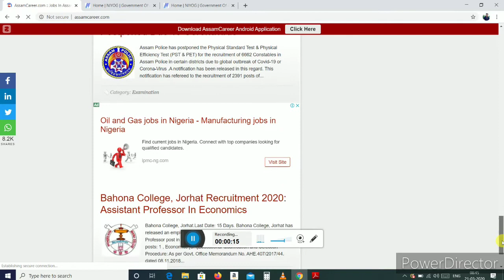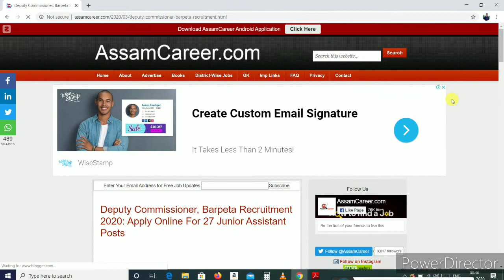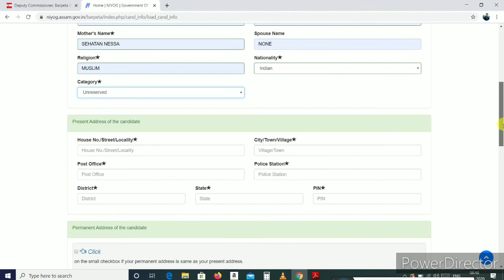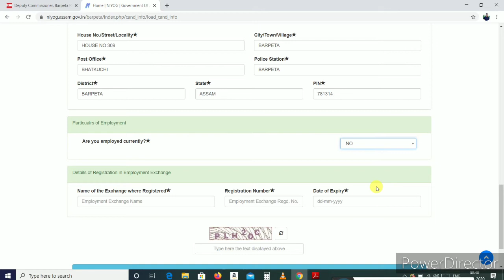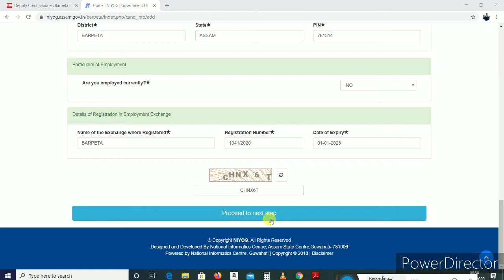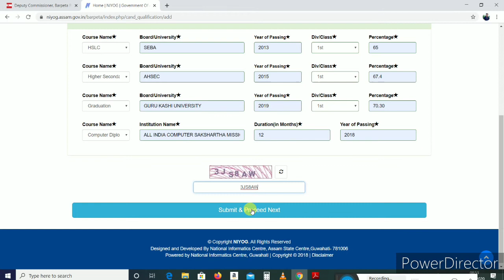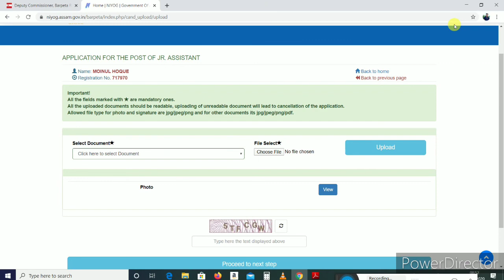How to apply Barpeta Dc office requirements2020// Apply online Barpeta DC office vacancy//PL